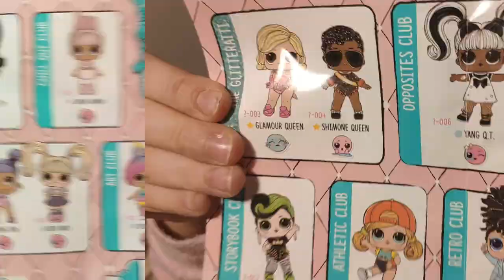СУПЕР ОРИГИНАЛ ИЗ ФИНЛЯНДИИ 100 % Распаковка LOL 5 serias (волосатая) - от Доминики ТОЛЬКО У НАС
Всем привет, меня зовут Доминика и это мое 2 ое видео. Хочу показать Вам распаковку новой серии Lol  "5" , стоит она покупки или нет,шарик покупала в Финляндии.

кукла распаковка 11 212
лола оригинал 64 952
распаковка капсула 1 062
распаковка оригинал 1 791
конфетти поп 4 495
капсула лола 24 443
кукла лола оригинал 34 176
большой лола 64 911
лола конфетти поп 3 853
игра лола 22 310
лола конфетти 5 655
видео лола 148 845
кукла оригинал 47 111
шар лола 29 069
сюрприз распаковка 4 816
лола чемодан 13 750
май тойс пинк 24 473
тойс пинк 24 702
куколка лола 126 931

видео распаковка лол 4 658
видео распаковка кукол лол 1 965
видео про распаковку лол 620
видео распаковку лол смотреть 419
видео про кукол лол распаковка 374
распаковка новых лол видео 369
видео распаковка лол сюрприз 358
видео распаковки оригинала лол 322
видео распаковка капсул лол 292
видео распаковки куколок лол 245
видео распаковка капсул кукол лол 225
лол видео +для девочек распаковка 193
распаковка кукол лол оригинал видео 192
смотреть видео распаковка кукол лол 174
видео про распаковку лол капсул 169
распаковка лол видео бесплатно 151
большая лол видео распаковка 135
видео распаковки шаров лол 133
куклы лол распаковки новые видео 129
видео лол распаковка смотреть онлайн 126
видео распаковка лол питомец 122
видео распаковка лол подделок 118
видео распаковка лол новые серии 117
распаковку шариков лол видео 111
лол видео смотреть бесплатно распаковка 93
видео распаковка игрушек лол 93
распаковка лол видео видео мультик 89
лол куклы видео распаковка подделки 75
видео вики шоу распаковка лол 71
куклы лол видео +для девочек распаковки 69
видео лол распаковка ютуб 68
видео распаковка лол +с май тойс пинк 67
лол +с волосами видео распаковка 66
распаковка куклы лол видео бесплатно 60
смотреть видео про лол распаковка 59
видео кукол лол распаковка больших 56
видео куклы лол распаковка смотреть онлайн 55
куклы лолы видео распаковка шаров 50
дом лол видео распаковка 47
видео про куколок лол распаковка 46
лол сюрпрайз распаковка видео 41
видео распаковки капсул лол оригинал 41
куклы лол распаковки видео новые серии 40
распаковка кукол лол видео вики шоу 40
видео распаковка лол конфетти 39
лол куклы +с волосами видео распаковка 39
видео распаковки лол бумажных 39
включи видео распаковка лол 38
видео про лол новые видео распаковка 37
распаковка кукол лол видео смотреть бесплатно 36